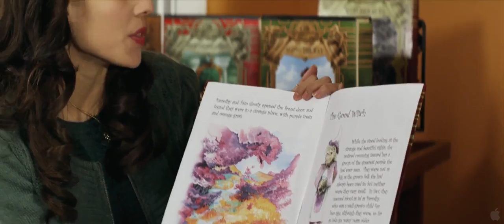DOROTHY AND THE WITCHES OF OZ Trailer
Dorothy and the Witches of Oz Trailer. Things are going to get Wicked

Children's author Dorothy Gale makes a decent living continuing her grandfather's series of Oz books with Dorothy and the Witches of Oz Movie

Directed by Leigh Scott, starring Christopher Lloyd, Billy Boyd, Sean Astin, Ethan Embry

Movie in theaters February 17th, 2012.